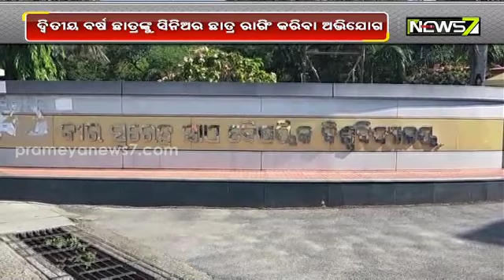ବୁର୍ଲାରେ ଛାତ୍ରଙ୍କ ରାଗିଙ୍ଗ ଅଭିଯୋଗ, ଘଟଣାର ତଦନ୍ତ ଆରମ୍ଭ ; ହଷ୍ଟେଲ ରୁମରେ ପଶି ବହେ ମାରିଥିଲେ ସିନିଅର